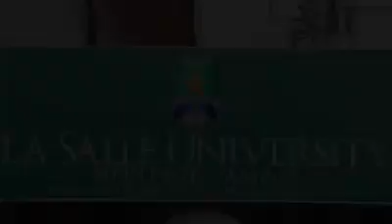Deaf Day 2017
International Deaf Day 2017 Local Celebration